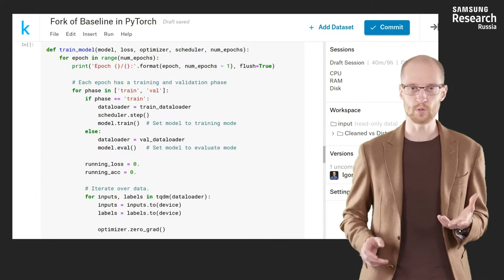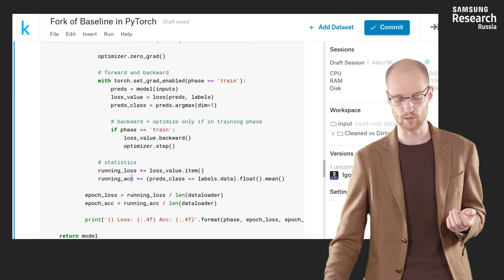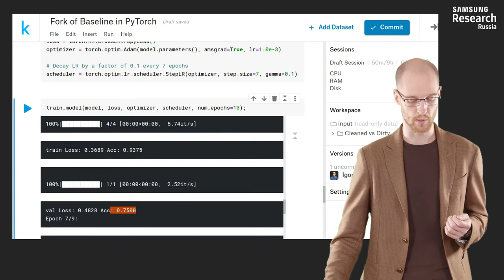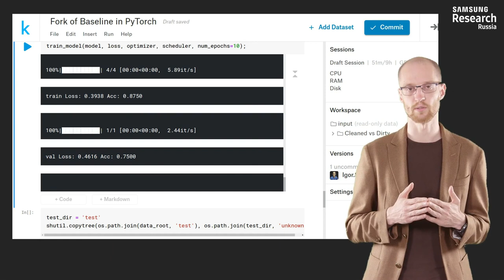Нейронные сети и компьютерное зрение - 175 урок. Transfer learning на примере соревнования на Kaggle